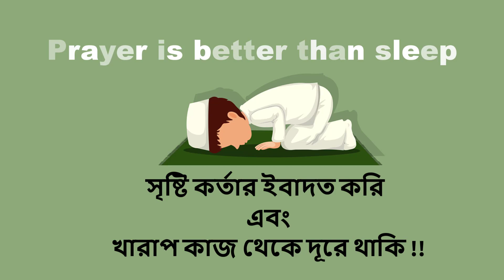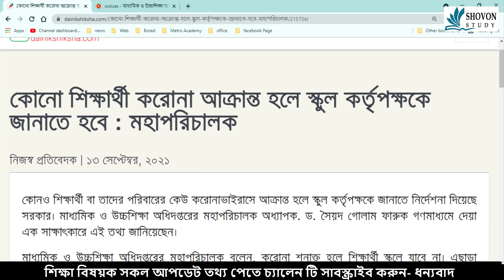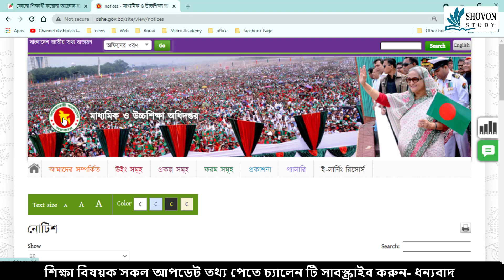শিক্ষার্থীদের যদি করোনা হয় তবে শিক্ষা মন্ত্রণালয় কি করবে | Student Covid-19 Vaccine | BD Student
শিক্ষার্থীরা যদি করোনা হয় তবে শিক্ষা মন্ত্রণালয় কি করবে,covid vaccine,Student Covid-19 Vaccine,ssc,hsc,exam,shikkha,protisthan,school,college,স্কুল,কলেজ,শিক্ষা,করোনা,শিক্ষার্থী,করোনা আক্রান্ত হলে করণীয়,করোনা আক্রান্ত আজকের খবর,করোনা আক্রান্ত হওয়ার কতদিন পর টিকা নেওয়া যাবে